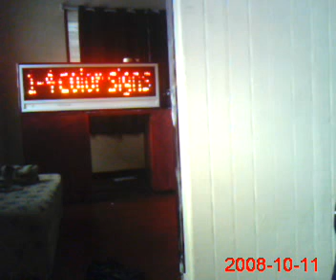led display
this a display sample